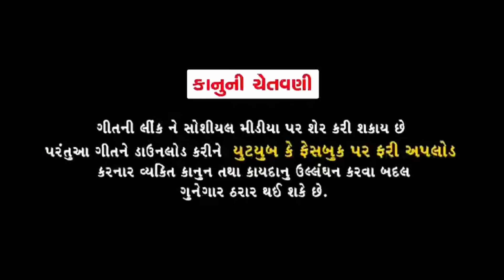HAL BHERU GAMDE (Official teaser) || હાલ ભેરુ ગામડે (ઓફિશ્યલ ટીઝર)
MAHAVIR MOVIE MAKERS PRESENT
PRODUCER-HARSUKH PATEL
DIRECTOR-HARAUKH PATEL
ARTIST-VIKRAM THAKOR,SWETASEN,VIDHISHAH,JITU PANDYA,GURU PATEL,PRATIMA T, JAYENDRA MEHTA,KALPESH PATEL,HIT3SH RAVAL...
DOP-ANNU (VIRAL PATEL)
FIGHT-DILIP YADAV
STORY-GURU PATEL
SINGER-VIKRAM THAKOR,NAYNA SHARMA,JITU PANDYA,SALONIBEN THAKOR